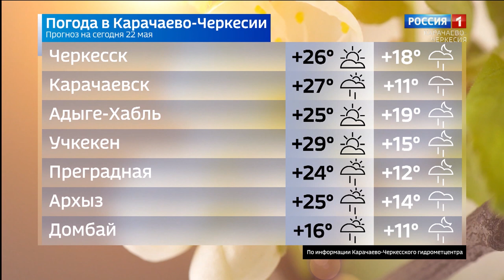Вести в субботу. Карачаево-Черкесия 22.05.2021